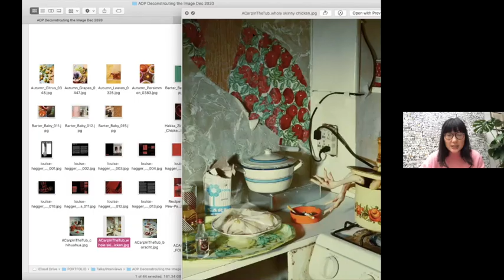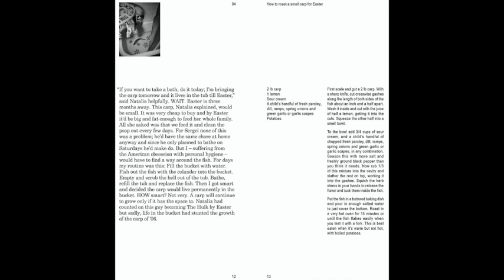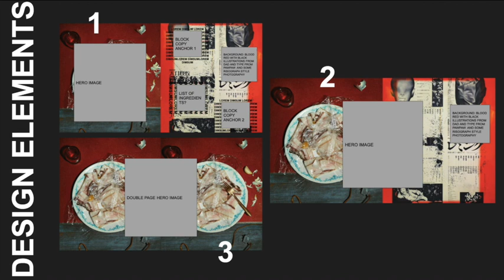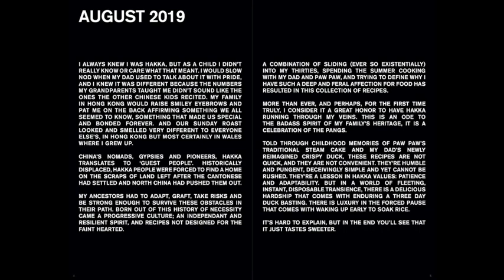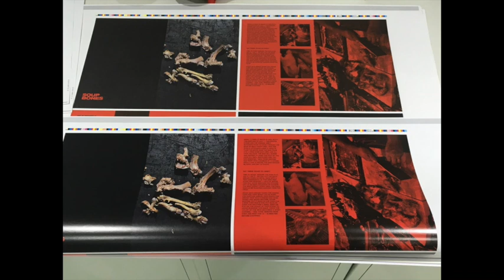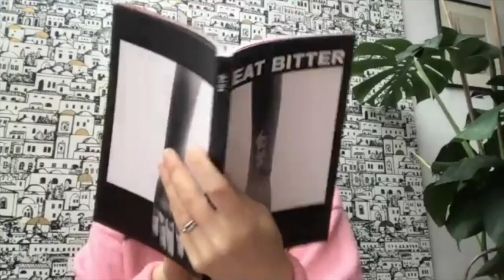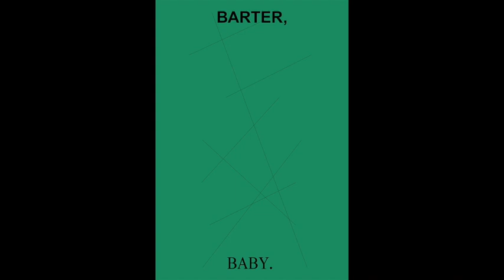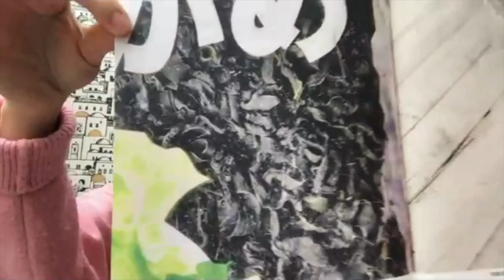Deconstructing the Image: Louise Hagger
Deconstructing the Image - a new series of talks where AOP Members share the proceses and craft behind their work. Looking at specific projects and commissions, we'll peel back the layers and show how each photographer turns a concept into a finished work.

Food Photographer Louise Hagger takes us through her projects and zines, including A Carp in the Tub and her newest work Eat Bitter. Looking at storytelling through food and photography, this discussion also covers the collaborative nature of Louise's work.

If you enjoyed this video please consider joining and supporting the AOP.  We are the leading Association for professional photographers working in the creative industries.